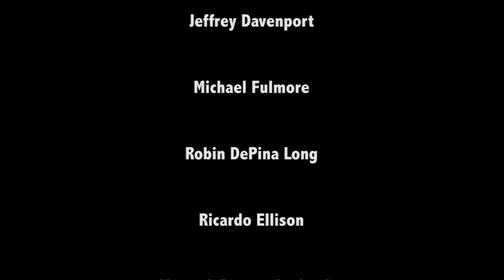The Rotisserie Man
starring

Roy Coulter
Ron English
Bruce Lowdermilk
Jose Fernandez
Jeffrey Davenport
Michael Fulmore
Robin DePina Long
Ricardo Ellison
Mavryck Boston Auslander
Michael Gibides
Jehna Michelle
Fish Myrr
Josiah Allen
Max Walls
Cady Walls

Writer.Director.Producer  Jibril Haynes
2nd Director  Vladimir LaFortune  Thanks to Nathan's Transportation